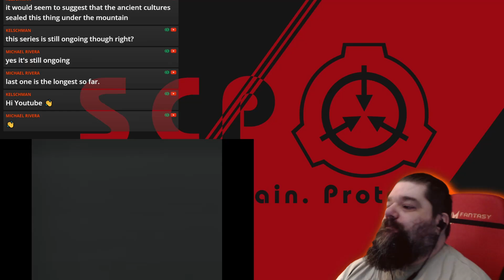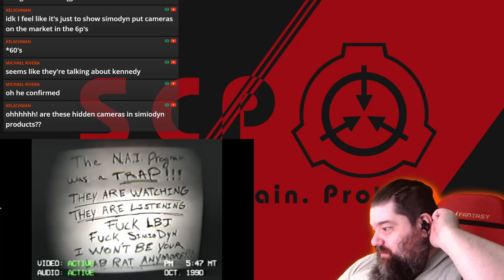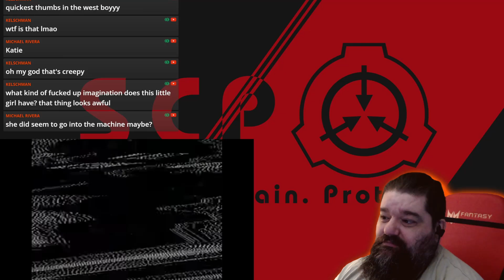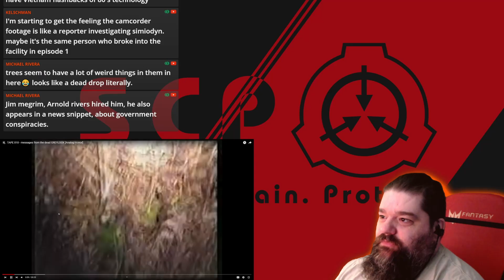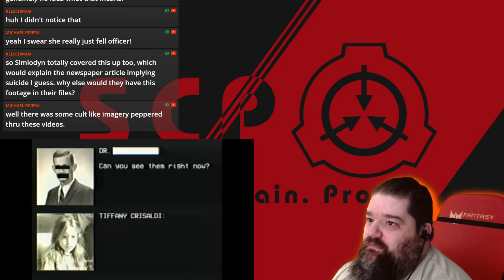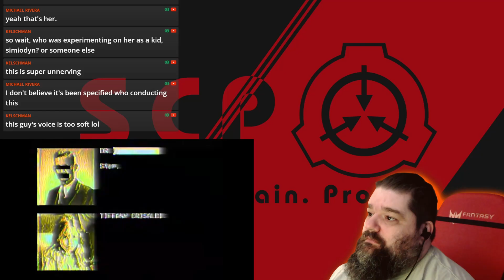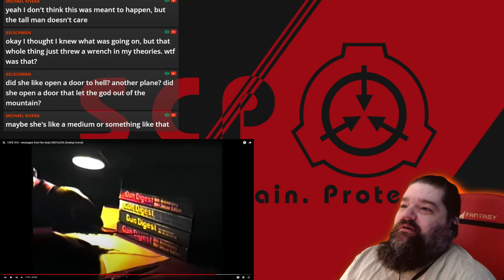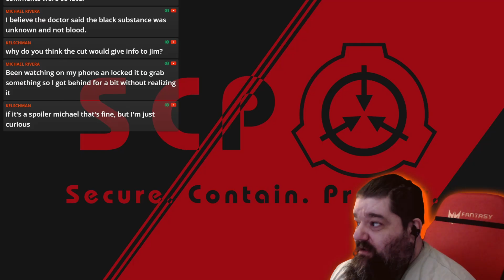Reacting to Greylock Analog Horror Tapes 009 & 010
Today we take a look at some new analog horror as we check out the  Greylock Analog Horror Tapes 009 & 010